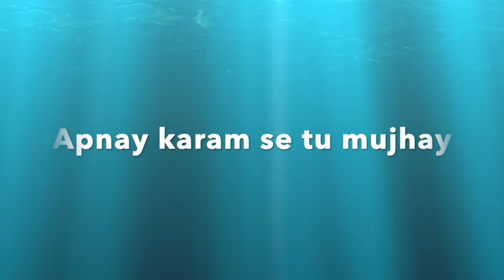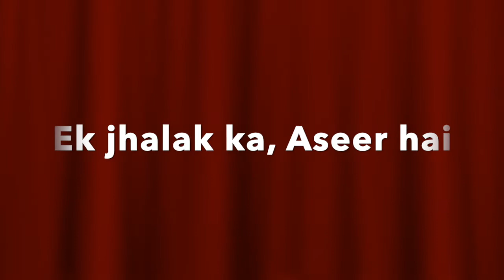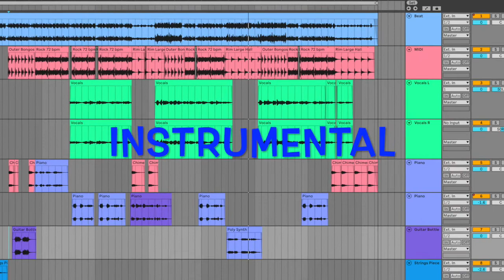Song | Aye Husn e Javedan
Lyrics by:
Dr. Shaista Nuzhat

Music composition and singing:
Shams

Cheers!